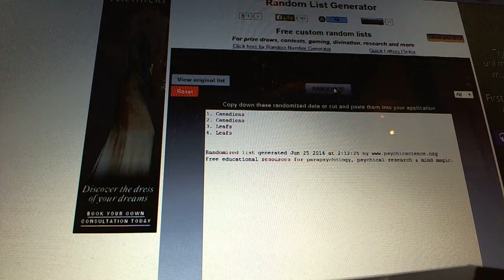C&C #3385 Multi Randoms